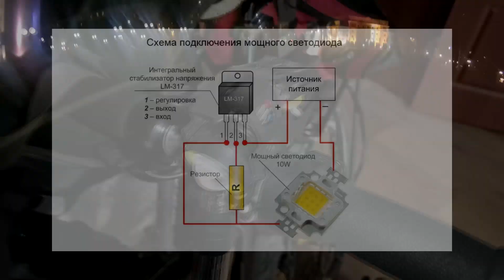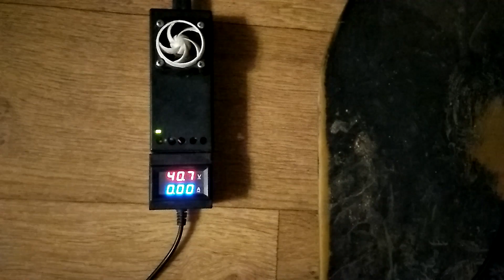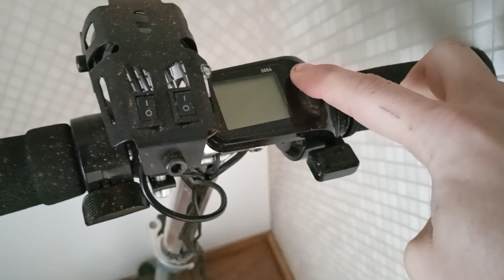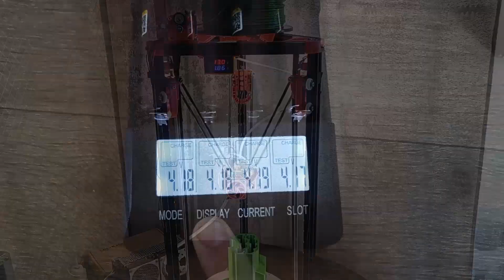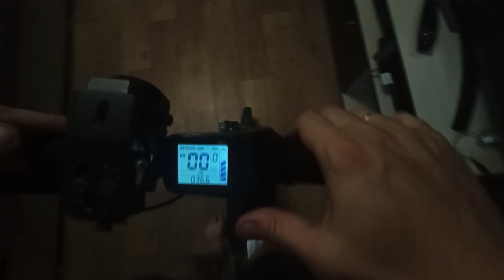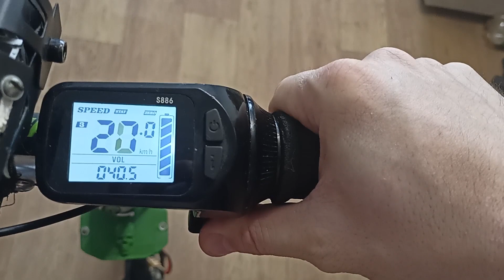Самодельный электросамокат с мотором от гироскутера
Видео о постройке и эксплуатации самодельного электросамоката